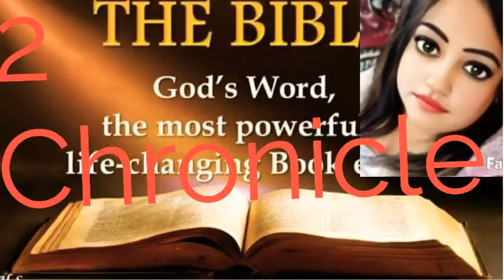2 Chronicle English chapter 9 ➕ The Holy Bible ➕ Reshma Sharma Lautoka Fiji 🇫🇯 ➕